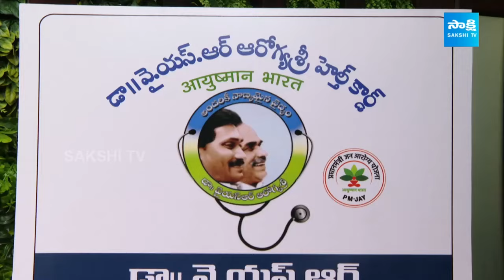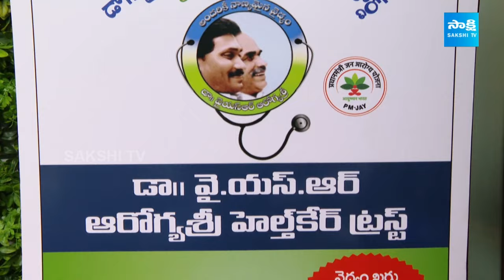రామోజీ కక్ష | Ramoji Rao Fake News In Eenadu Paper Over Jagananna Aarogya Suraksha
Video Description:
In this video expose, we uncover the controversy surrounding alleged fake news propagated by Ramoji Rao's Eenadu newspaper regarding the Jagananna Aarogya Suraksha scheme. Delve into the intricate web of misinformation as we analyze the purported role of media in shaping public opinion and political discourse.